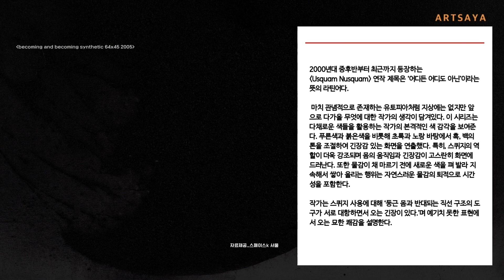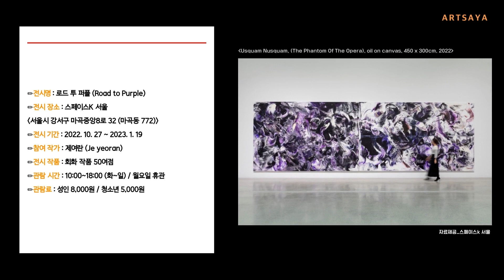스페이스k 서울, 제여란 개인전 Road to Purple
▷ 30여 년간 추상작업 천착해온 제여란 작가 개인전
▷ 스퀴지를 활용, 변화무쌍한 추상 화면 특징
▷ 보라색 톤의 대작으로 새로운 색실험 선보여

코오롱의 문화예술 나눔공간 ‘스페이스K 서울’(강서구 마곡동 소재)은 오는 10월 27일부터 제여란(b.1960) 개인전 [Road to Purple]을 개최한다. 지난 30여 년간 추상 작업을 통해 회화와 조형 언어에 대해 지속적으로 탐구해온 제여란은 이번 전시에서 ‘보라’ 를 전면에 내세우며 새로운 색에 대한 실험을 이어간다. 스퀴지를 활용한 작가의 몸짓은 캔버스 안에서 새로운 우주를 만들어 내고 있다. 그 안에는 색과 색 사이 펼쳐진 빛의 다발, 재료의 점성에 따라 변하는 몸과 캔버스 간의 밀고 당기는 긴장과 조율이 공존한다.

제여란 작가는 이번 전시에서 보라색 대형 신작을 선보인다. 제여란은 보라색에 대해 붉은색과 푸른색이 결합된 색이지만 그 자체로 분리 불가능한 단독의 색이며 까다롭고 고귀한 자태를 갖고 있다고 말한다. 제여란은 보랏빛 회화로 관객에게 신선한 시각적 경험을 선사한다. 이번 전시는 작가가 탐구해온 색채 흐름에 주목했다. 90년대 검은색을 다루며 질감이 두드러진 회화는 2000년대 초반 어두운 톤의 푸른 색조와 붉은 색조의 운동성을 보여준 회화로 이어진다. 2000년 중반, 본격적으로 스퀴지를 활용한 추상회화는 율동감이 강조되며 다채로운 색으로 공간을 압도한다. 전시 제목 [Road to Purple]은 이렇게 특정한 색으로 본질에 접근하고자 하는 작가의 회화적 태도를 보여준다.

✏전시명 : 로드 투 퍼플 (Road to Purple)
✏전시 장소 : 스페이스K 서울
✏전시 기간 : 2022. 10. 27 ~ 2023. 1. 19
✏참여 작가 : 제여란 (Je yeoran)
✏전시 작품 : 회화 작품 50여점
✏관람 시간 : 10:00~18:00 (화~일) / 월요일 휴관
✏관람료 : 성인 8,000원 / 청소년 5,000원